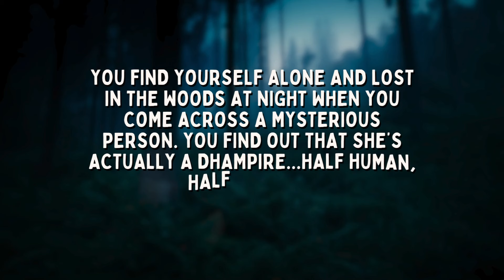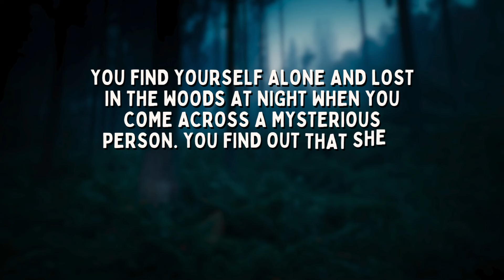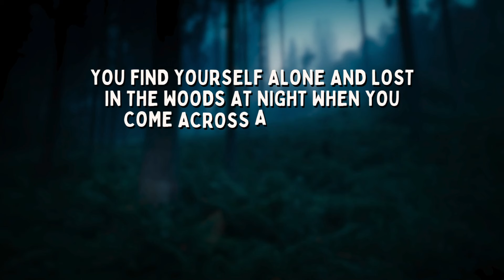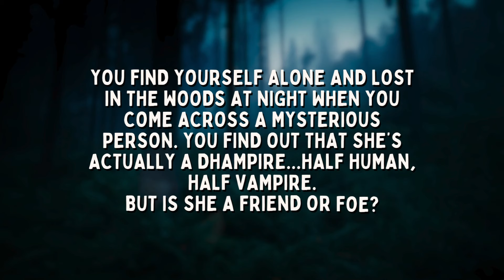Alone In The Woods At Night With A Vampire [F4A Audio Roleplay]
Summary: You find yourself alone and lost in the woods at night when you come across a mysterious person. You find out that she’s actually a dhampir...half human, half vampire. But is she a friend or foe?
➤ SFX & Art:
Background: Canva.com (Pro)